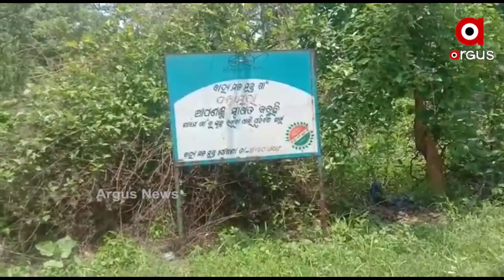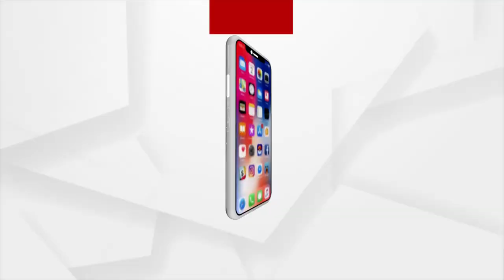ଚିନ୍ତା ନେ ସମ୍ବଲପୁର ଦନ୍ତାମୁରା ଗାଁର୍ କଖାରୁ ଚାଷୀ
ଚିନ୍ତା ନେ ସମ୍ବଲପୁର ଦନ୍ତାମୁରା ଗାଁର୍ କଖାରୁ ଚାଷୀ  l  ବିଲ୍ ନେ ଖେଲୁଛେ ସୁନାର୍ ଫସଲ । ହେଲେ ନାଇ ହେଇପାରବାର୍ ବିକ୍ରୀବଟା। ହେଥିର ଲାଗି ସଢୁଛେ କଖାରୁ। ଆସୁନ ଦେଖମା କଖାରୁ ଚାଷୀଙ୍କର୍ ଗୁଲଗୁଲା କାହାନୀ ।